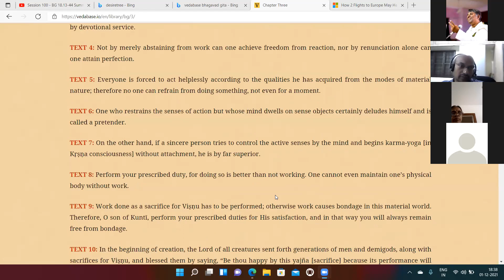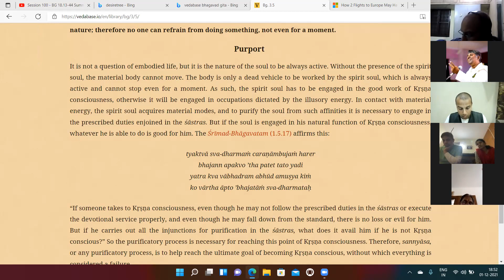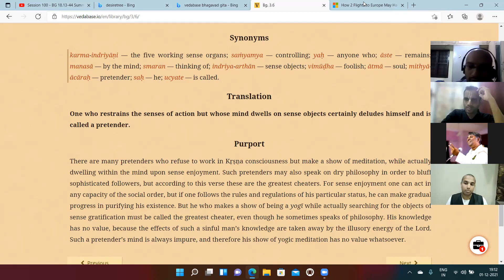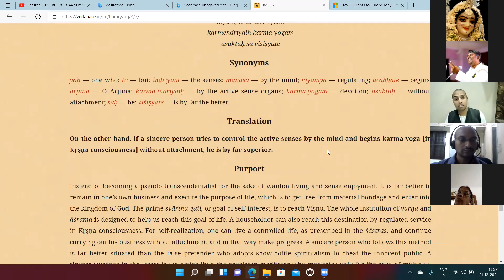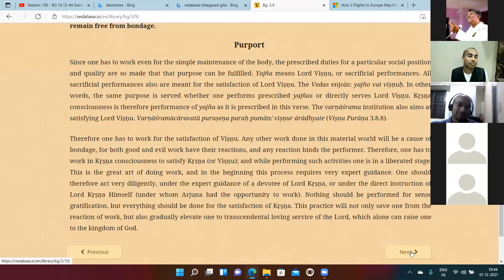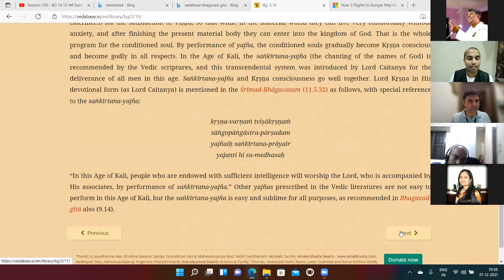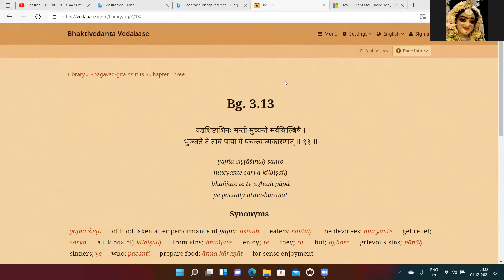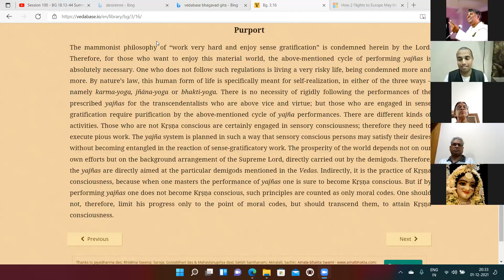Session 10- Bhagavad Gita Module 1 - HG Chaitanya Prasad Pr:Bhakti Shastri: Gachibowli Satsang Group